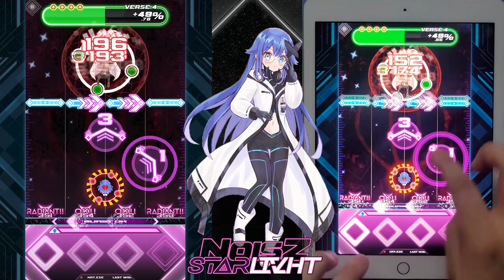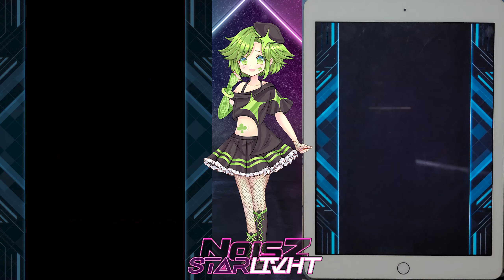[NOISZ STΔRLIVHT] Last Wish (NOISZ Mix) Hard 100% SS+ (with HANDCAM)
다 쳐놓고 최후반 트릴에만 몇번을 말아먹었는지 모르겠다...
아무튼 성불완료